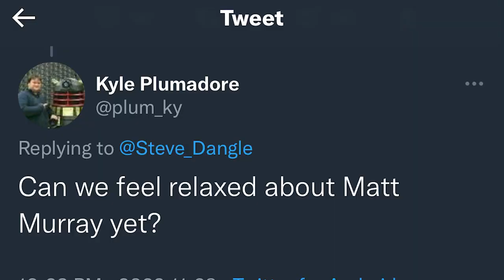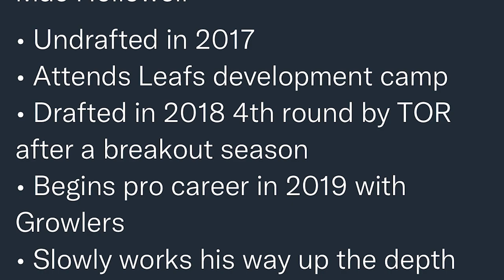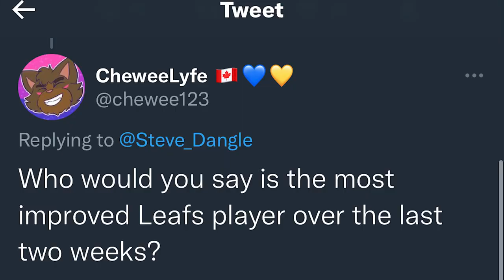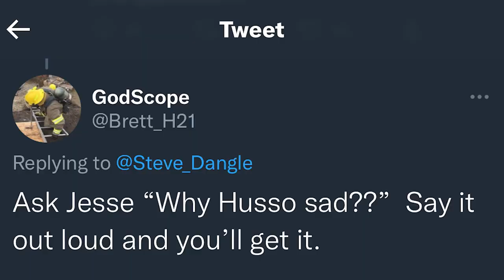LFR16 - Game 24 - Lion's Den - TOR 4, DET 2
Steve Dangle recaps and analyzes Game 24 of the Toronto Maple Leafs season against the Detroit Red Wings.